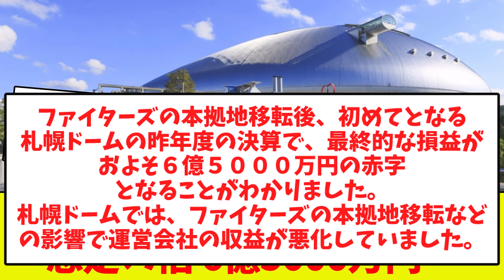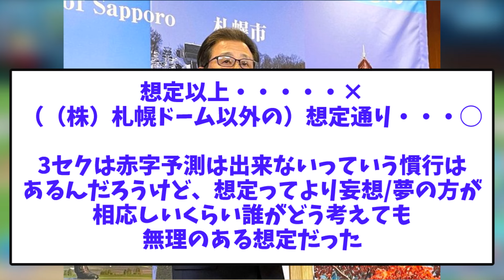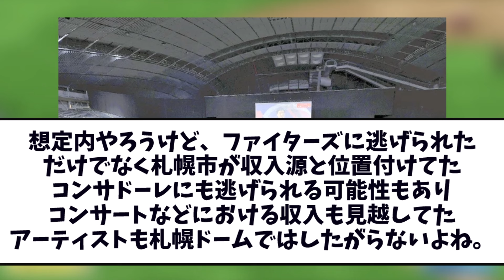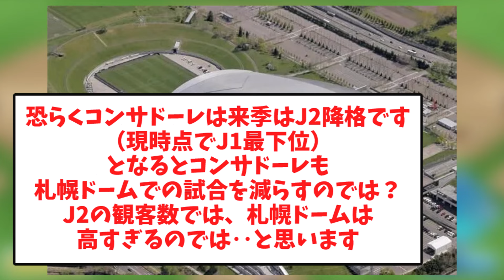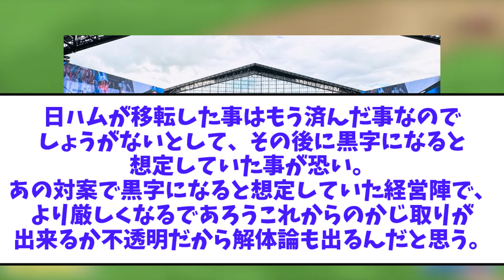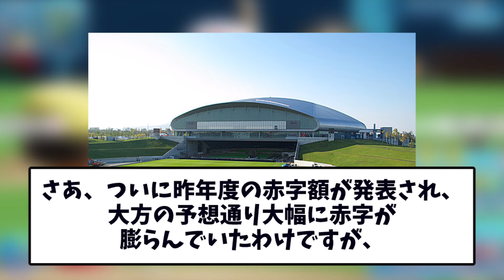【やっぱり大幅赤字ｗ】札幌ドーム最新の決算報告へ 赤字額は当初予定の倍以上の6億5000万円ｗｗ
再生リスト
札幌ドーム